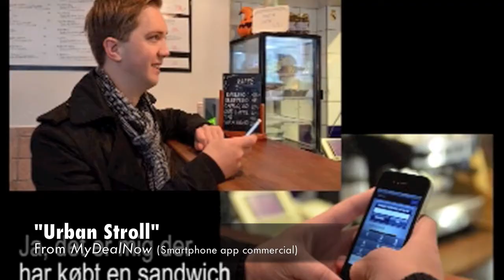Amberthief Showreel 2013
A presentation of Amberthief's film scoring highlights.